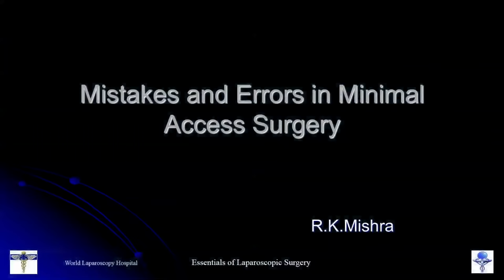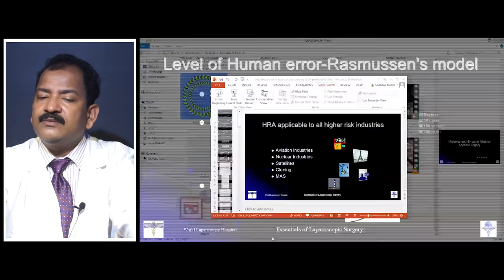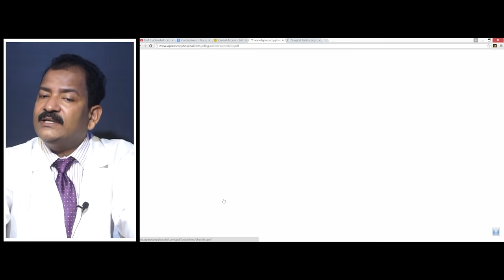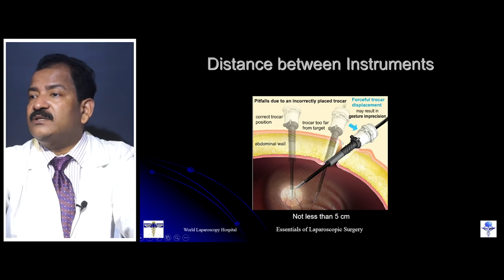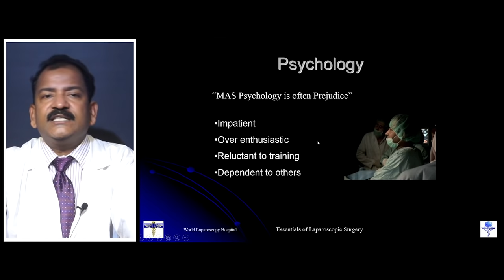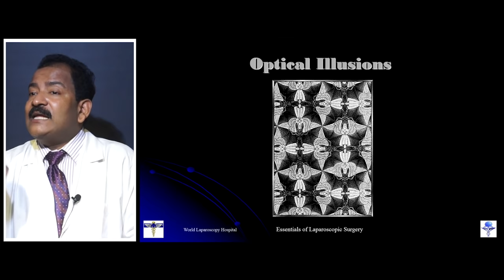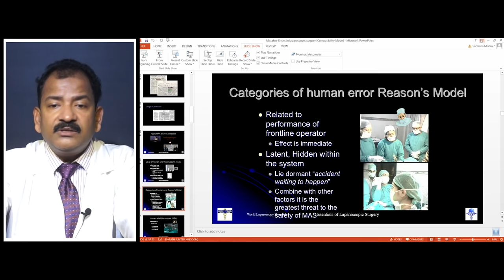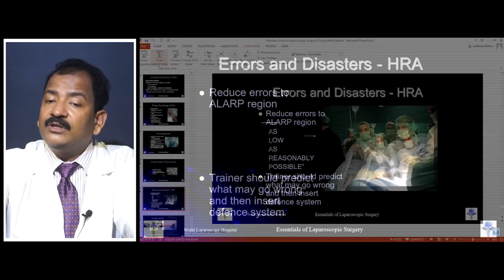Mistakes and Errors in Minimal Access Surgery Lecture by Dr R K Mishra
Laparoscopic Lecture of Dr R K Mishra at World Laparoscopy Hospitaldescribing Mistakes and Errors in Minimal Access Surgery. How to avoid the Mistakes and Errors in Minimal Access Surgery.

Cyber City, DLF Phase II, Gurgaon
NCR Delhi, 122002, India